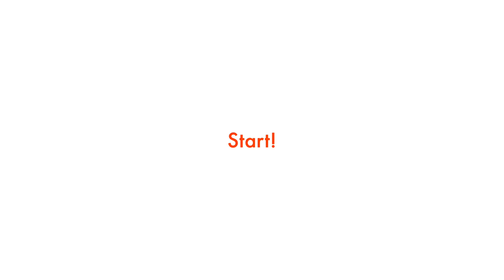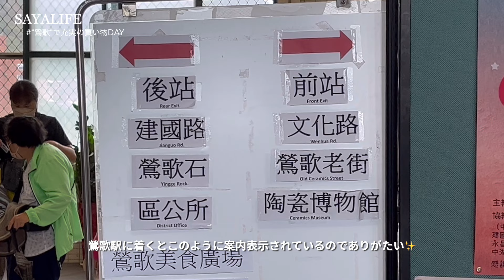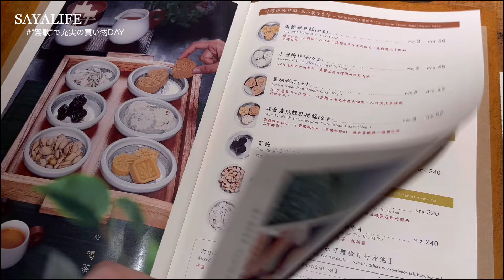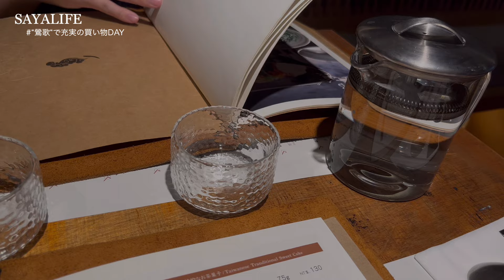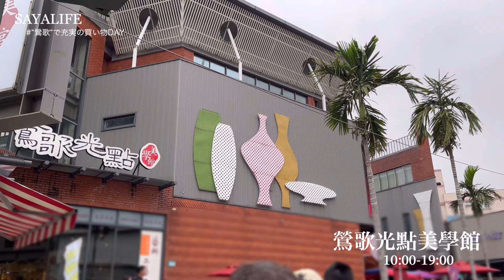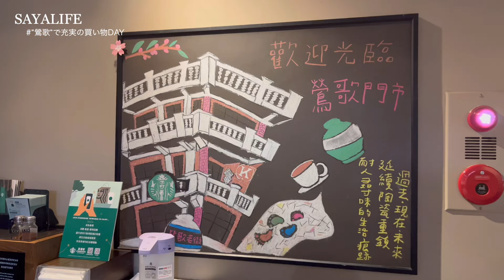［Taiwan］台北から電車で陶器の街“鶯歌”で食器探し🍶全11店舗！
こんにちは、さやです🌛
本日も見て下さりありがとうございます✨

今回の初めて行く場所は鶯歌です！
食器を探しにいきましたが気づけば中々長い時間滞在してました🤣
購入したものは大切に使おうと思います♡
最後まで楽しんでいただけたら嬉しです🌷❤️
1:07 鶯歌火車站
2:00 鶯歌老街
2:40 EILONG宜龍
4:21 EILONG宜龍の隣のお店
6:15 立炘陶瓷館
7:16 古早窯藝術工作室
8:55 釉見 GLAZE
9:55 喝茶天
13:03 鶯歌光點美學館
18:28 老街陶館
14:38 星巴克鶯歌門市
17:16 美縁陶
17:45 清山陶藝工廠